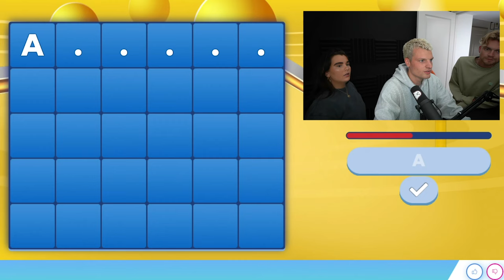LINGO MET SAM, STEFAN EN ROMÉE!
Joehoe!  Wat leuk dat je hier bent beland. In deze video speel ik Lingo met Sam Hofman, Stefan de Vries en Romée Heetman.